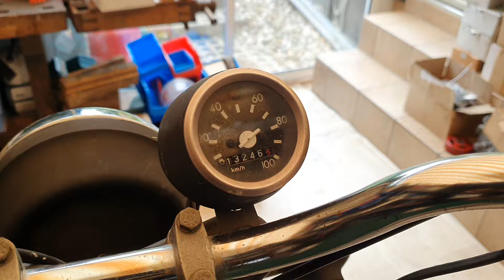Simson S51 12Volt Scheunenfund! - #2 Die Wiederbelebung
Simson S51 grün Scheunenfund - #2 Die Wiederbelebung